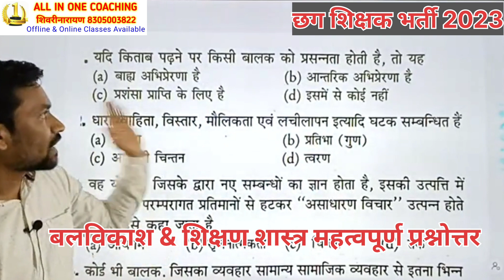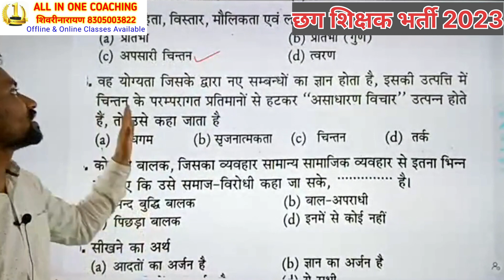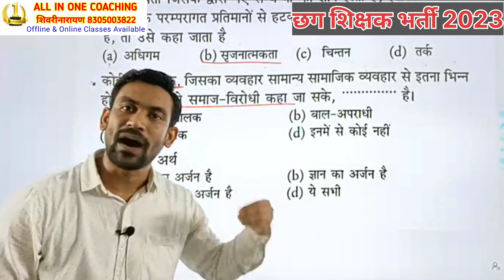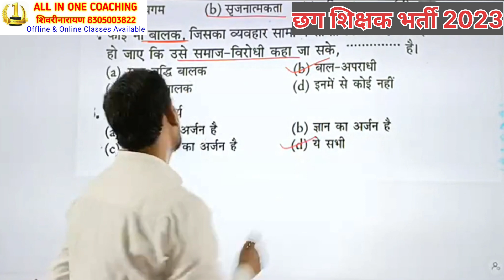cg shikshak bharti 2023 | online class |CDP | बालविकास एवं शिक्षण शास्त्र महत्वपूर्ण प्रश्न के उत्तर